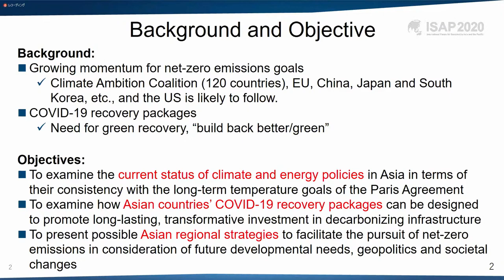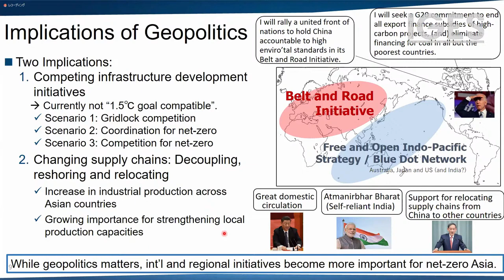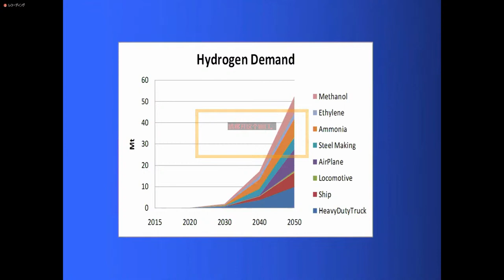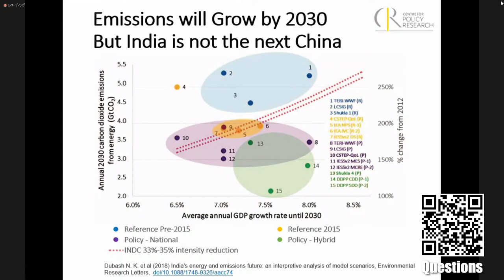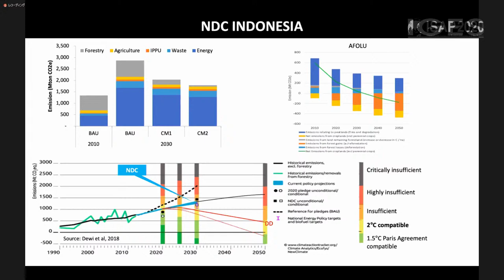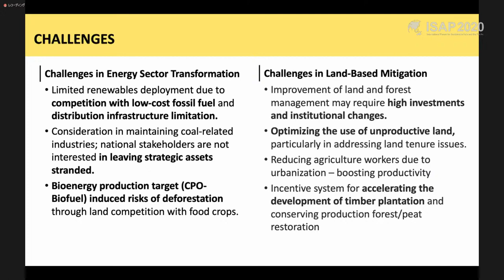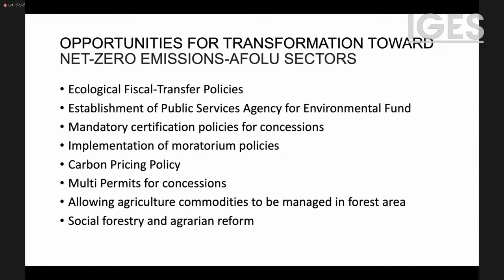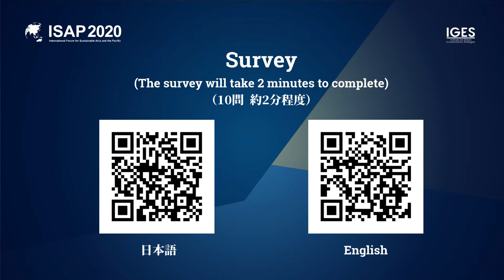TT10 - Transforming Asia toward Net-Zero Emissions: Challenges and Opportunities for Green Recovery